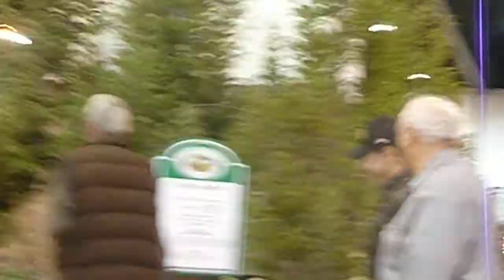Sharks and Dino's move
Home and Garden show 2011 Denver, Colorado